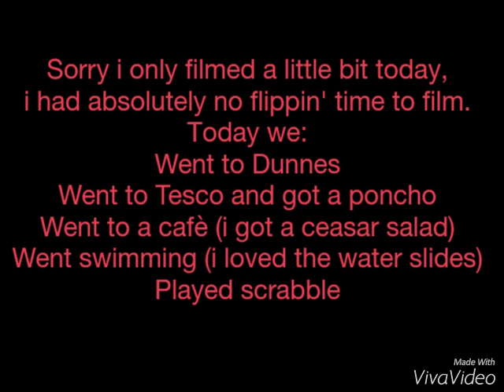Glamping vlog (kind of) #3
READ DESCRIPTION!

Hey guys! Bad news, i lost the footage for thw last 2 vlogs :( so they wont be uploaded. But i hope you enjoyed these 3!